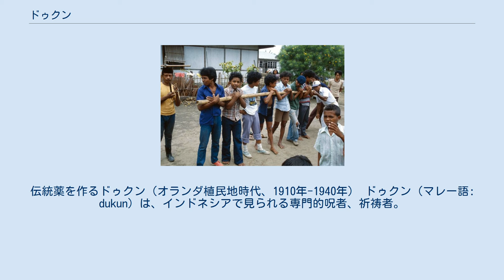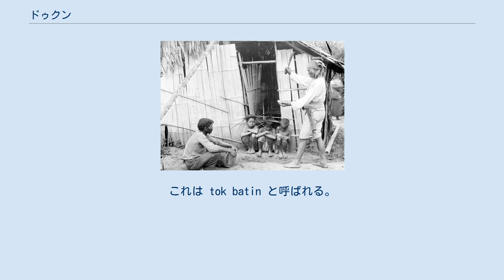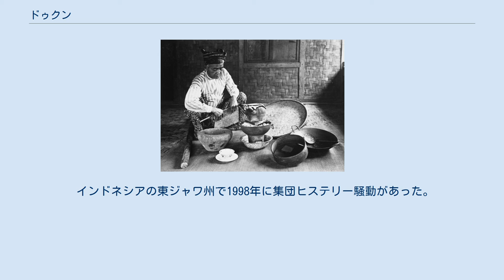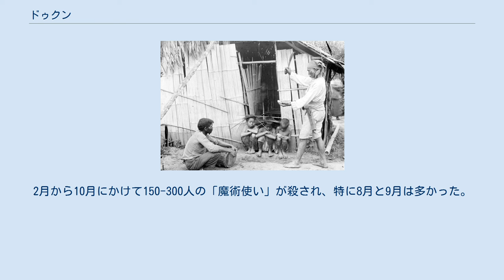ドゥクン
伝統薬を作るドゥクン（オランダ植民地時代、1910年-1940年） ドゥクン（マレー語: dukun）は、インドネシアで見られる専門的呪者、祈祷者。
彼らは呪術的なエネルギーを操ると信じられ、自分のため、あるいは他者から依頼を受けてその力を使う。
「ドゥクン」はいくぶん漠然とした総称であり、実際は術者によって役割は分化している。
例えばドゥクン・ジャンピ（呪医）、ドゥクン・バイ（産婆）などインドネシア社会で普遍的に見られ生活に溶け込んでいるドゥクンもあれば、超常的な秘術によって未来予知や霊との交信ができると信じられているドゥクンもいる。
また救済や回復の祈願を行なうなど善を目的とする“白いドゥクン”と、呪う相手に災厄をもたらすなど悪を目的とする“黒いドゥクン”に分けられる。
彼らが用いる知識や術は、土着のものにヒンドゥーやイスラムの神秘主義的要素を加えた雑多なものである。
一般にドゥクンは別種のシャーマンであるパワンとしばしば混同される。
 ドゥクンはジャワ島に根を張ったケジャウェン（クバティナン）信仰体系のまさに典型である。
ヌサンタラの人々には、アミニズム、祖先崇拝、シャーマニズムという非常に強固で古くからの信仰がある。
医師やイスラム教・キリスト教の伝道師がドゥクンの影響力を減じてきてはいるが、インドネシア社会においてドゥクンの影響力はまだ大きく、どこか恐れを感じさせるものであり、正統派イスラム教が最も支配的な地域でさえそうである。
植民地時代以前は、ドゥクンの術者はヒンドゥー教や仏教の僧侶がそうだったように、支払税を免除されていた。
 出世し高い教育を受けているインドネシア人、マレー人、シンガポール人でも、欧米の博士・修士レベルの者でさえ、ドゥクンや占い師に助言を求めている。
 ドゥクンが最もよく居るのはジャワ島だが、マドゥラ島は黒魔術の非常に強力な使い手がいることで特に恐れられており、バリ島はそのドゥクンでよく知られている。
カリマンタン島のダヤク族も首狩りにドゥクンを使うことで恐れられている。
サバ州では、カダヤン族が赤い目をした浮浪者然と言われるドゥクンで知られる。
 一般にドゥクンは、人が超自然的あるいは超常現象と関りがある問題を抱えていると考えた時に相談を受ける。
 ドゥクンの知識は口伝で伝えられるが、各々のやり方はコミュニティによって異なる。
新人が自発的にドゥクンの技を学ぼうとする場合もあれば、親から地位を受け継ぐ場合もある。
プロト・マレーのドゥクンは、シャーマンと村長を兼任することがしばしばある。
これは tok batin と呼ばれる。
親やその親から技を受け継いだドゥクンは、師匠の弟子となって修行したドゥクンよりも尊敬される。
一般的に、参入儀式では、山、滝、霊園、その他人気のない場所での瞑想が行なわれる。
サバ州のカダヤン族といったいくつかのコミュニティでは、ドゥクンは参入の前にシラットを学ぶよう求められることもある。
その目的は護身と精神修養の両面がある。
 子供に憑りついた悪霊を追い払うシャーマン（インドネシア・ブル島、1920年） マルク州アンボンの村で儀式を行うドゥクン（左） ドゥクンには多くの肩書と、帰せられる能力がある。
以下のドゥクンの役割は、一人のドゥクンが全てをこなすというよりは、ドゥクンごとに特定のものを選んで行なわれる。
 ドゥクンの第一の役割は、病気の治療である。
彼らは薬草、呪文（ジャンピ）、詠唱（マントラ）、動物の体の一部、無生物の物体、霊的な交信や手引き、祈祷文、供物、クリス、ほか様々な組み合わせを治療に役立てるため使う。
 ドゥクンは悪霊や善霊と直接交信できると信じられている。
霊たちは生きている人間が自分たちと交信できることに心を奪われ、憑りついた人間から追い出される時にはドゥクンに抵抗しないと言われている。
 ドゥクンは予言を行なうことで最も有名である。
これは相談者の他界した家族の霊との対話で得られることもあり、その霊はこれから起こりそうな事に関する洞察を与えるとされる。
 ドゥクンは時々、シロアリ、霊、悪魔を除けたり、農地の豊作を願って、個人や企業を祝福することもある。
 ドゥクンは、普通の人には見えない霊を見、あたかもその霊が実在するかのように意思疎通できると言われている。
多くの霊は古ジャワ語か古スンダ語を話すと思われており、交信するドゥクンは一時的な憑依状態においてそれらの言葉を、もともと知識が無いにもかかわらず話せることもある。
 ドゥクンは多く...